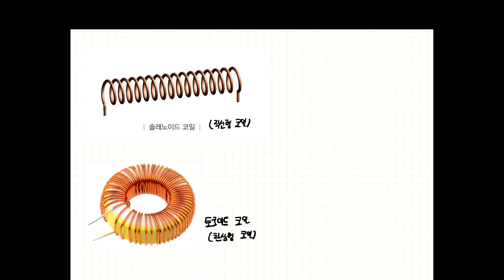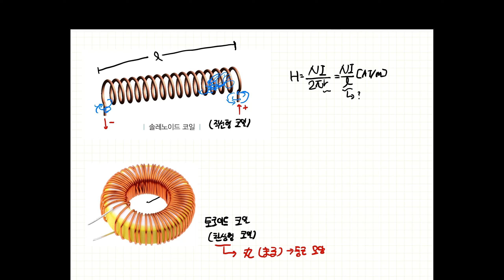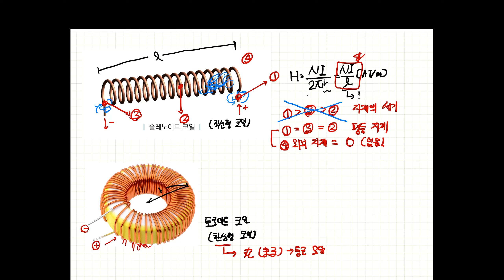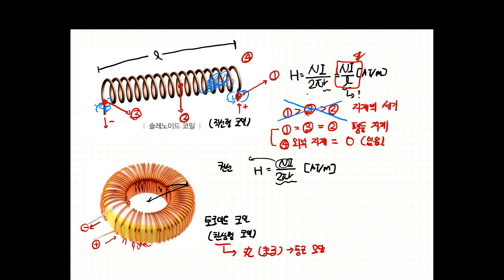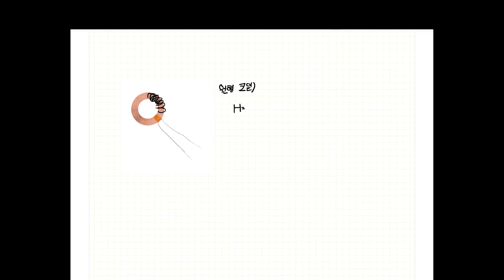전기이론 과외 19편. 직선도체, 솔레노이드, 환상형, 원형코일의 자계의 세기와 비오사바르 법칙을 쉽게 이해해보자!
★타임 라인★
01:15 앙페르의 오른손법칙 복습
01:52 앙페르의 주회적분 복습
03:10 전류 흐름에 따른 자계(자기장)의 세기
04:28 무한장 직선 도체에 의한 자계(자기장)의세기
05:20 무한장 직선 도체 자계(자기장)의 세기 공식
06:13 전류가 위 아래 흘러가는 상황에서 크로스와 도트의 위치는?
08:15 그림으로 이해하는 직선형, 환상형 자계의 세기
10:09 직선형 솔레노이드와 환상형 솔레노이드 코일 차이 비교
10:13 자계(자기장)의 세기
13:14 자계(자기장)의 세기를 크게 하려면?
14:50 외부 자계(자기장) 값은?
15:55 전류가 흐르는 방향?
16:17 자계(자기장)의 세기 공식
20:03 원형 코일 중심 자계(자기장)란?
20:24 자계(자기장)의 세기 공식
21:27 반원형 코일 자계의 세기
22:33 비오사바르의 법칙 정의
23:43 공식 설명
29:07 마무리 인사

전기에 대해 아무것도 모르는 문과 및 여대 출신 아내에게 하나하나 과외하 듯 전기 교육을 해보고자 합니다.

따로 교재 없이 대화하듯 편하게 전기 기초를 잡아주기 위해 만들어 보았습니다.

열아홉번째 시간으로 무한장 직선 도체와 자계(자기장)그리고 직선형 솔레로이드와 환상형 솔레노이드에 대해 비교하는 시간을 갖습니다. 이어 자계(자기장)의 세기를 이해하고 이를 구하는 공식, 원형 코일과 반원형 코일의 자계(자기장)의 크기를 구하는 방법을 배웁니다. 마지막으로 비오사바르 법칙에 대해 설명하는 시간을 갖습니다.

소망 김기사의 책 - 김기사의 e-쉬운 전기